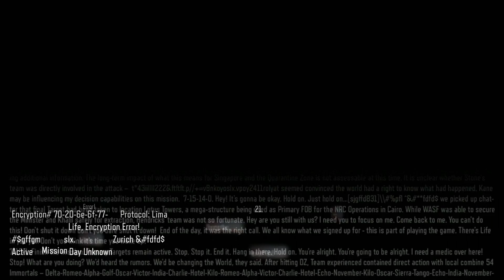► Call of Duty : Black Ops 3 | #12 | 1/4 | KONEC! | CZ Lets Play / Gameplay [1080p] [PC]